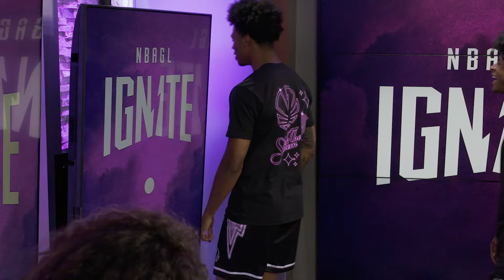JLab JBuds Mini Takeover: Episode 2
This media day prank has Jeremy Pargo ready for revenge!

Watch top NBA Draft Prospects London Johnson & Dink Pate pull off the ultimate prank using the JLab JBuds Mini. These may be JLab's smallest headphones yet, but they are about to deliver maximum entertainment!

NBA G League Ignite is a first-of-its-kind team dedicated to developing top young prospects in preparation for the NBA Draft. Based in Henderson, Nevada, the roster includes elite players who are eligible for the NBA Draft as well as NBA and NBA G League veterans who serve as mentors to the team’s young talent. The program focuses on high-level competition and accelerated on-court development for players who are beginning their professional careers. Additionally, the team provides life skills training that includes financial literacy education, community service involvement and scholarship opportunities. While Ignite is not a traditional NBA G League team, the competition includes games against NBA G League opponents and exhibitions against international teams.

The NBA G League is the NBA's official minor league. Fans can get a glimpse at the players, coaches and officials competing to ascend to the NBA's rank. With a record 50 percent of players on start-of-season NBA rosters boasting NBA G League experience when the 2023-24 season tipped off in October, the NBA G League YouTube Channel is the best place to see the future now.